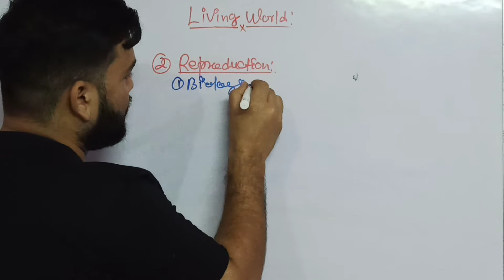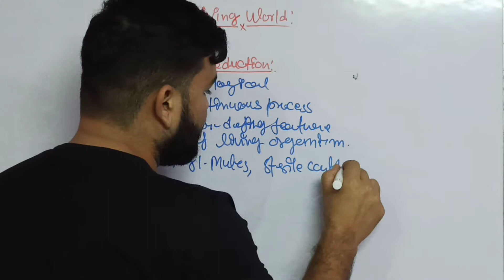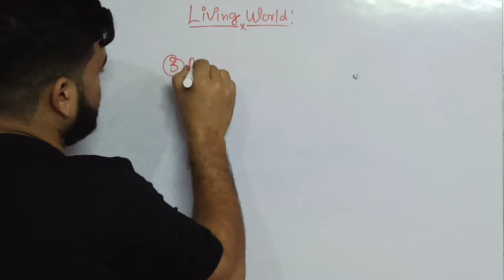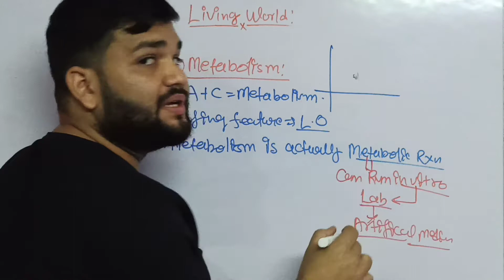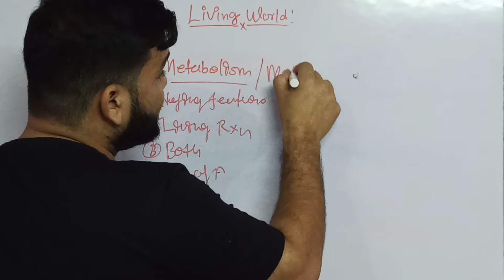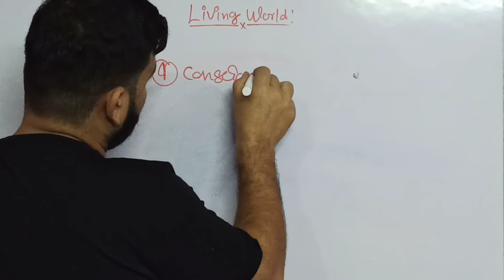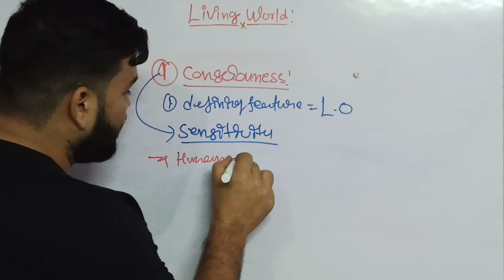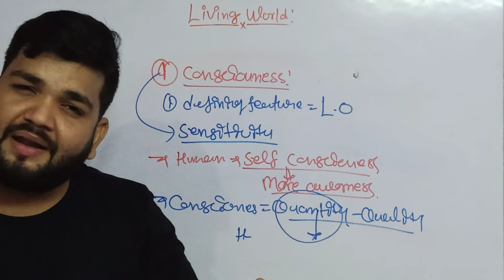THE LIVING WORLD//LECTURE:-2 //NEET &AIIMS..//BY:-KISHOR SIR